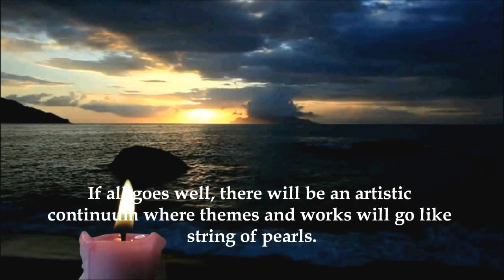Katja Härkki ART Video.mpeg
Katja Härkki  ART Video